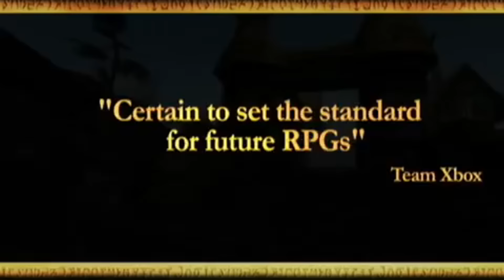TOP 5 NAJLEPSZYCH GIER Z OTWARTYM ŚWIATEM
Najlepsze gry z otwartym światem. Moja lista tytułów, przy których spędziłem setki godzin. A jaka jest Wasza topka najlepszych gier z otwartym światem?
● Jeśli film Ci się spodobał, nie zapomnij zostawić łapki w górę oraz komentarza. To naprawdę motywuje :)

W poniższych linkach możesz zakupić daną grę:

0:32 - Seria The Elder Scrolls (Morrowind oraz Skyrim)
2:25 - Wiedźmin 3 Dziki Gon
3:10 - Minecraft
3:42 - GTA 5
4:19 - Seria Gothic

► Prowadzisz kanał YouTube? Dołącz do sieci Curse